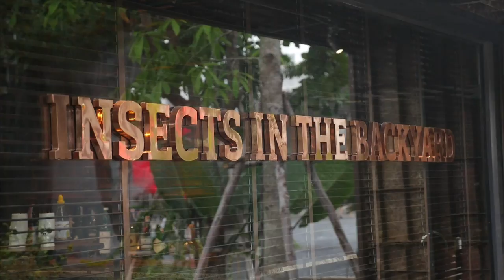Thaïlande: insectes gourmets et gastronomie à six pattes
En Thaïlande, les insectes sont un "plat du pauvre", consommé dans les campagnes. Mais ils commencent à faire leur chemin sur les tables des élites de la capitale, soucieuses de suivre cette tendance mondiale de la gastronomie.